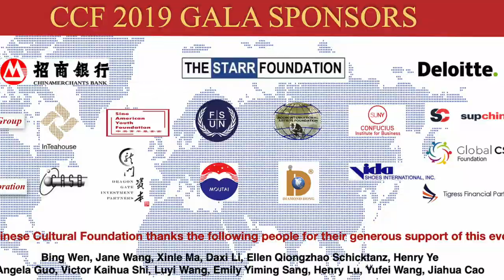CHINESE CULTURAL FOUNDATION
2020 is the 17th Anniversary of the Chinese Cultural Foundation.   Our role in promoting art and culture is more vital than ever.

The Chinese Cultural Foundation (“CCF”) is a New York based 501(C)(3) non-profit organization, its mission is to share the finest Chinese and other Asian art and culture with the world.

Since its founding in 2003, CCF has provided the highest level of art snd cultural programs at many prestigious gatherings, including the World Economic Forum - China Business Summit at the Great Hall of the People in Beijing, the World Cultural Summit at the Palace of Versailles in Paris, and Beyond East-West art exhibitions at the United Nations, the National Arts Club and the Federal Hall in New York City.

We believe that art and cultural serve as a catalyst in bringing people together from various economic, social and artistic sectors to enjoy and appreciate their common interests.  Art, music, dance, literature are all the elements that transcend our daily lives and make us realize that we are all part of a single global community; and that beauty has no national boundaries.